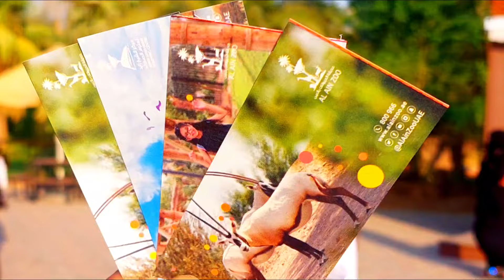Al Ain Zoo